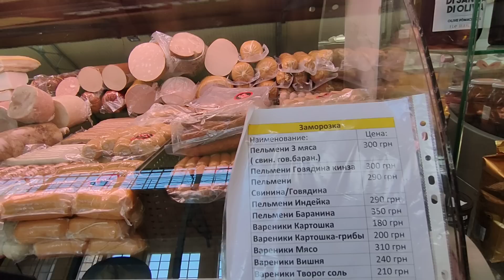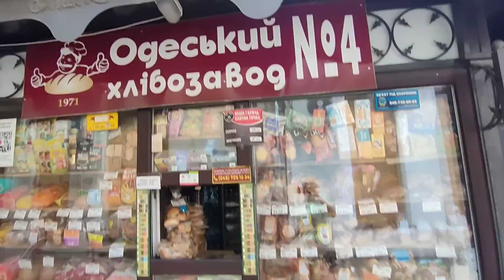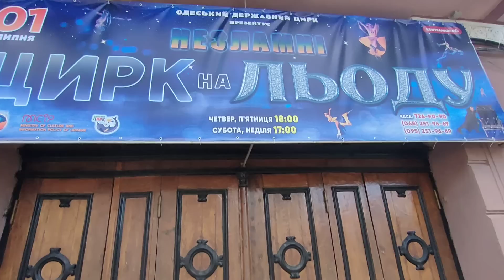Одесса. 12 июля 2023. Новый базар. Центр города, кассы цирка.